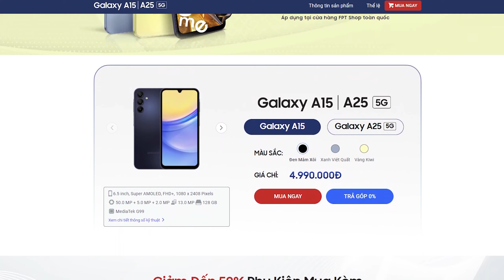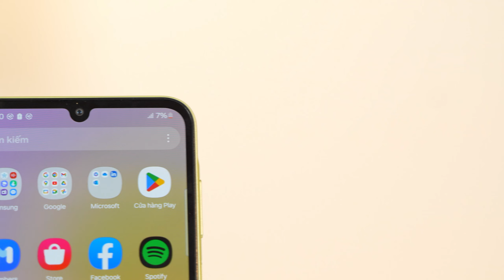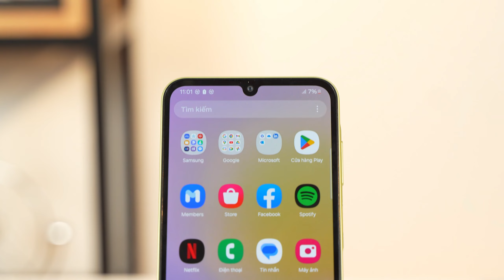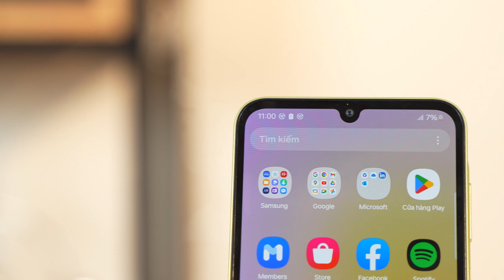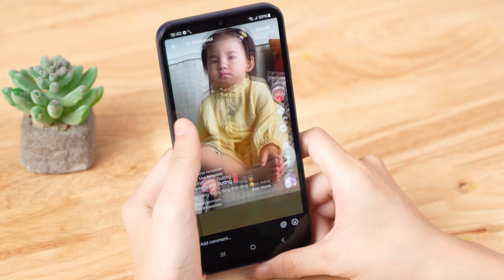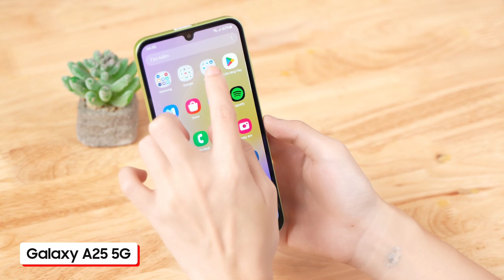Samsung Galaxy A15 | A25 5G: DEAL HỜI SAMSUNG DỊP CUỐI NĂM!!!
Samsung Galaxy A15 VÀ A25 5G là bộ đôi sản phẩm giá rẻ tuyệt vời dành cho học sinh, sinh viên trong năm 2024. Điện thoại nổi bật bởi những công nghệ mới, hiện đại, kết hợp với thiết kế Key Island trẻ trung, chuẩn nét Gen Z. Đồng hành đó là viên pin lớn để bạn thoải mái sử dụng cả ngày dài. Đây chính là chiếc smartphone mà người dùng trẻ không thể bỏ qua vào năm 2024.